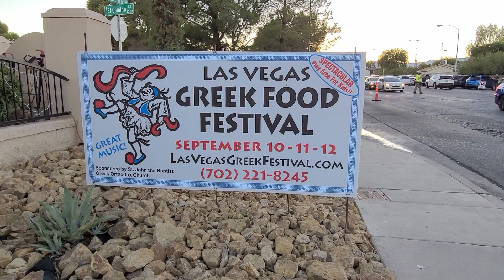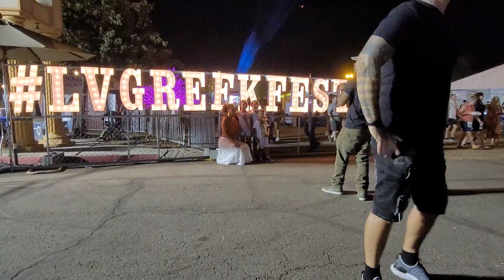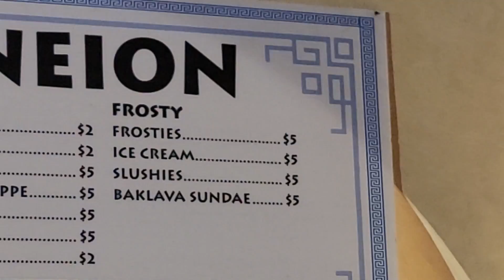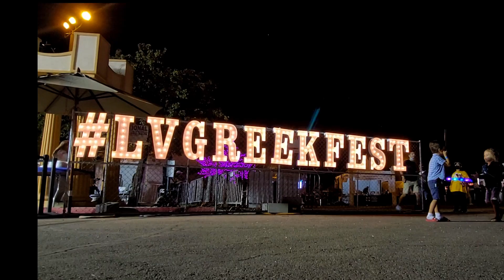The Las Vegas Greek Food Festival?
Today we're travelling to the Las Vegas Greek Festival in Las Vegas. Yes! There is a foodie festival in Las Vegas that is dedicated to Greek Culture and heritage. In this video we will see what Greece has to offer the Las Vegas Valley. I'll show you the best greek food from the festival aswell as give my my overall thoughts on this event. This isn't your typical walk down the Vegas Strip. In this video were going deep into the city find some the local gems. links to the event below

Thank you to Music Bed for the Copywrite free music

This video is about las vegas, the las vegas strip and las vegas news. Specifically las vegas 2021. This pertains to las vegas reopen or recently. las vegas reopening. las vegas changes constantly and I wanted to create a las vegas vlog around  things to do in las vegas that also features las vegas tips. Most of what this channel will cover is las vegas restaurants and las vegas travel. Overall, welcome to my vegas vlog. We will be diving into what happens and what you can find on the vegas strip and more specifically vegas 2021. This is going to include las vegas buffets, las vegas update, las vegas hotels, las vegas casinos and all around a las vegas travel guide. This content should prove to be useful if you plan to visit the las vegas strip 2021.Alot of las vegas vloggers tend to show some of the elements of what to do in las vegas. On this channel we want to consistanly show las vegas top stories and dive into las vegas headlines. Whether that be about las vegas pools, las vegas bars or generally what's happening las vegas. News in las vegas is our specialty. I've recieved alot of questions about vegas buffets, resorts world las vegas and tips for las vegas. Others have asked for las vegas travel tips. Please share your interests about las vegas and what you would like to know or see regarding things to do las vegas or las vegas reopening update in the comment section, so that we can best serve you. This can be about best restaurants in las vegas nevada, las vegas strip tours, las vegas mistakes, news, las vegas things to do, bacchanal buffet las vegas, las vegas eats, las vegas food or best hotels/ casinos to stay at on and off of the Vegas Strip. Please keep in mind that we really love the food scene here and will primarily be looking at the best vegas food, best vegas eats, and las vegas bbq. For travel, we like to look at las vegas tour 2021. Recently Vegas just added the virgin hotel las vegas. Another main destionation is downtown las vegas which is a cool area to explore when tourist or travelers are visiting las vegas. The big thing currently is las vegas is open right now. We started showing vegas tips 2020 and currently have been asked "is las vegas open 2021" or "should we visit las vegas 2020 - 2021". The answer is yes, as long as you are ok with the few restrictions in place. We will also dive into how to budget las vegas/ how to do las vegas on a budget, vegas hacks, vegas cheap and vegas eats. best vegas, vegas bbq, It's possible that we'll follow some articles from fox5vegas or channel 13 news if they have big information pertaining to the meta of Vegas. look forward to a view of freemont street 2021. But yes, this las vegas vlogger will teach you things to do in las vegas and  What las vegas casinos you should stay at on your next trip. Thanks again for checking out our channel and we wish you much health, wealth, happiness and love along your own journey. Safe travels.